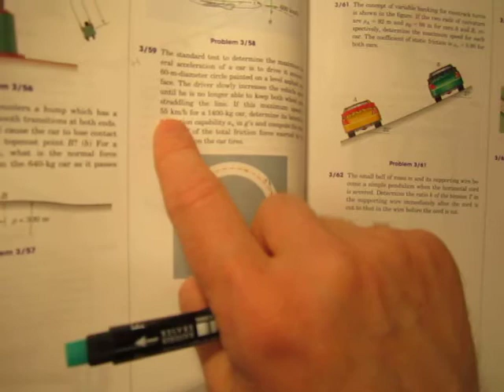Uppgift Dynamik 3/59